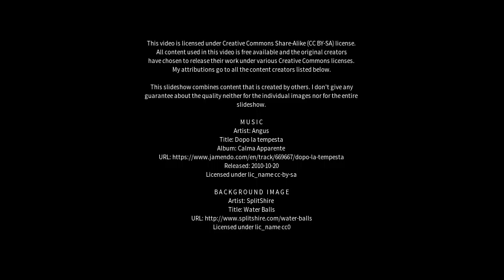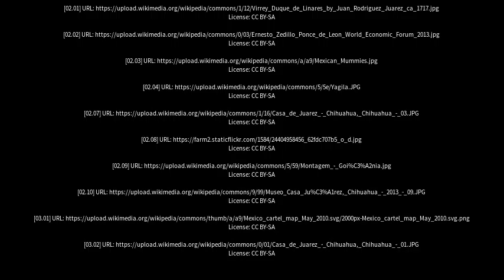Best places to visit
Best places to visit - Marcos Juárez (Argentina) Best places to visit - Slideshows from all over the world - City trips, nature pictures, etc.